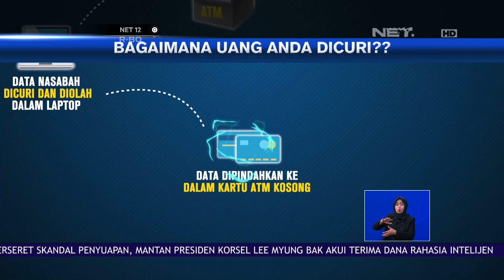Polisi Tangkap Pelaku Skimming - NET12